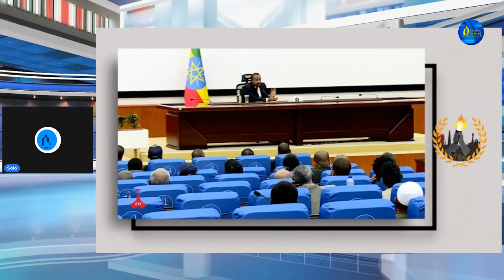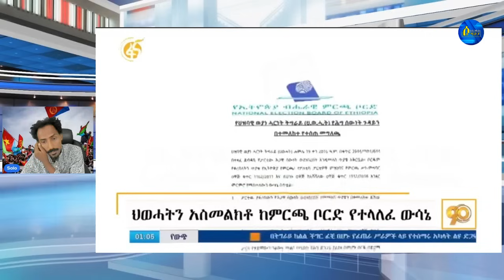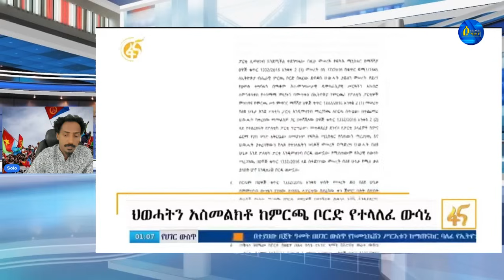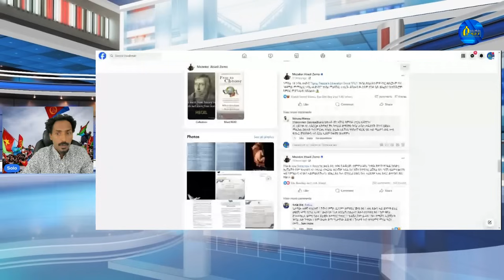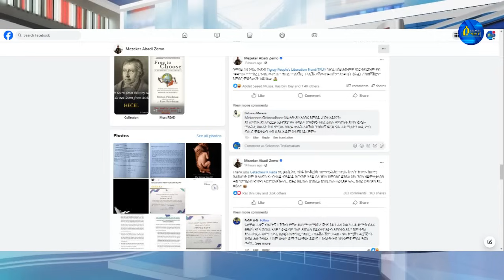Aug 10,2024-ዶ/ር ደብረጽዮን ኢዱ ሂቡ |ሚኒስተር ጉዳያይ ወጻኢ ጌታቸው |ህጹጽ ሓበሬታ